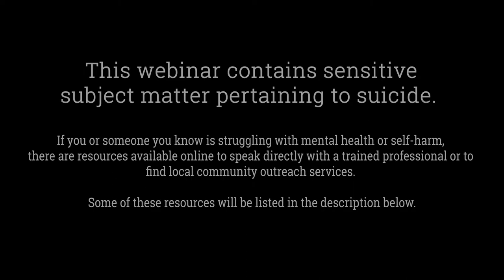Suicide Prevention | Nonprofit Report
Mark Oppenheim leads a discussion on suicide prevention, with guests;

Christina Judge, Executive Director of The Jordan Elizabeth Harris Foundation
Dr. Daniel Reidenberg, Executive Director of Suicide Awareness Voices of Education
and
Clara Reynolds, President & CEO of Crisis Center of Tampa Bay

NONPROFIT REPORT is a weekly webinar on nonprofit organizations, issues and leaders.

Join us every Tuesday and Thursday at 8am PDT, 10am CDT and 11am EDT by registering

If you or someone you know needs help, and you are located in the USA, you can contact National Suicide Prevention Lifeline either by...

Text Line : (Text HELLO to 741741)